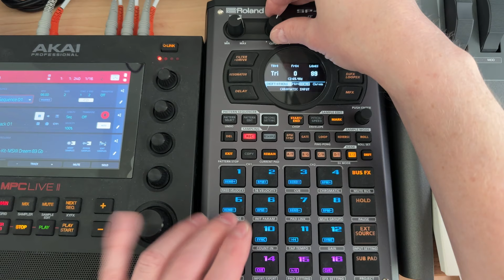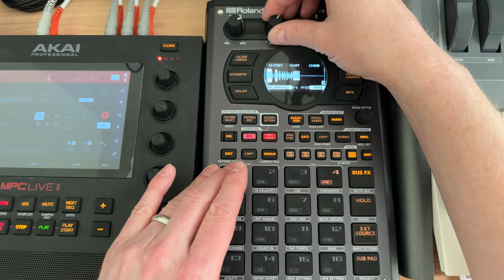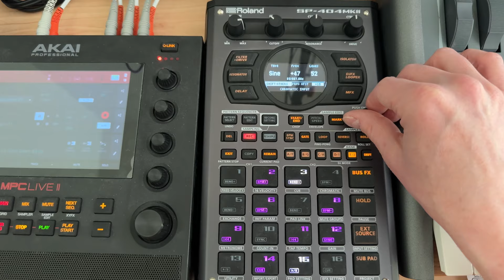SP404 mk2 - Sound Generator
The Sound Generator is something I thought would be cool to have before it was released in 4.04, and while it may seem underwhelming if you're looking for a synthesizer, it's honestly a great addition as it gives us so many more sound design options in the box.

Thanks for stopping by everybody.  Keep making music, and remember, if it sounds good, it is good.  Peace!

If you'd like to order a physical copy that I'll make by hand, go